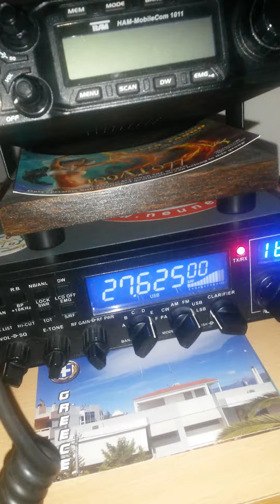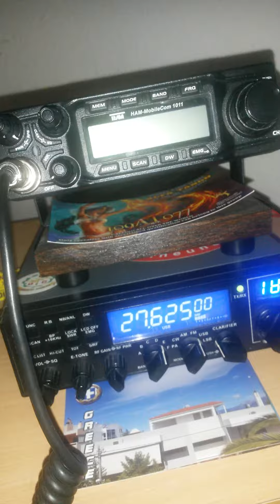161LV/AF100 5/5 Spezial Airforce Poland Activation on Santiago-1200 Dx-Story